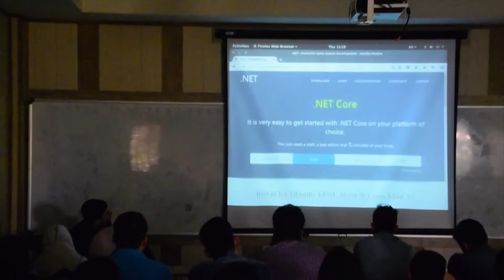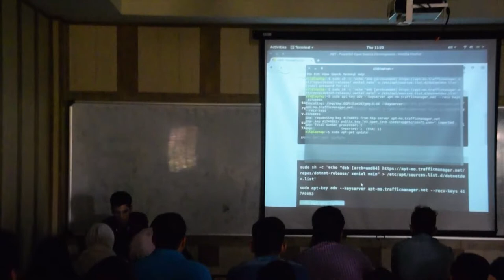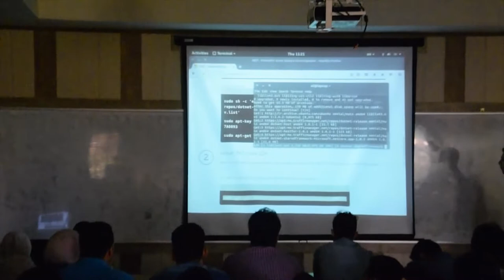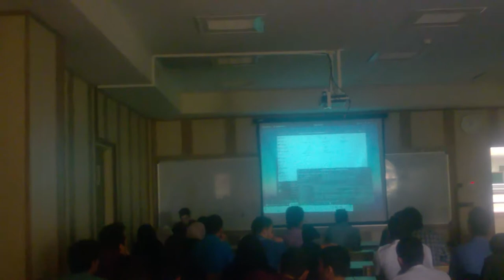برنامه‌نویسی به زبان آزاد دات‌نت در گنو/لینوکس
ارائه‌دهنده: علی جعفرآبادی
موضوع اصلی این کارگاه آشنایی مخاطب با فعالیت‌های شرکت Microsoft در زمینه نرم‌افزار آزاد و متن‌باز خواهد بود. بعد از بیان مقدمه‌ای در این مورد، شروع به پیاده‌سازی یک برنامهٔ تحت وب ساده با همین امکانات ارائه‌شده خواهیم کرد، اما در محیطی تعاملی و با همکاری مخاطبین.